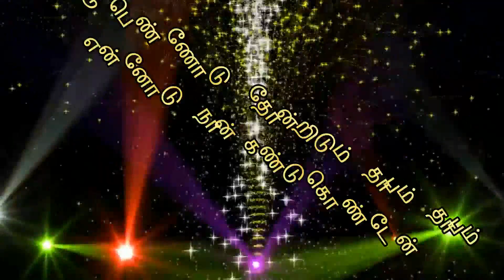Kannalane Song Lyrics Bombay - Tamil Song Lyrics t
Kannalane Song Lyrics Bombay,